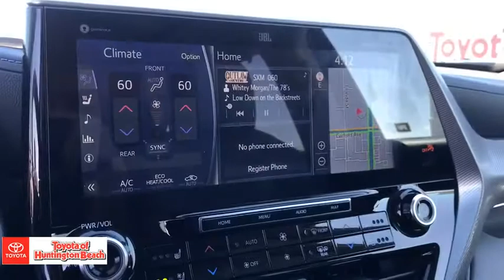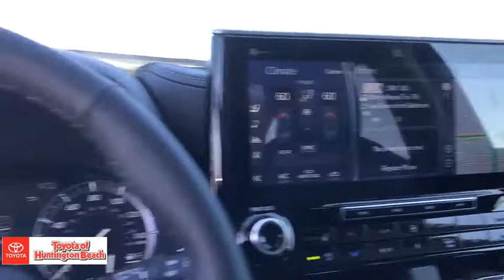2020 Toyota Highlander Westminster, Costa Mesa, Garden Grove, Long Beach, Huntington Beach, CA 20213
Magnetic Gray Metallic New 2020 Toyota Highlander available in Huntington Beach, California at Toyota of Huntington Beach. Servicing the Costa Mesa, Garden Grove, Long Beach, Huntington Beach, CA area.